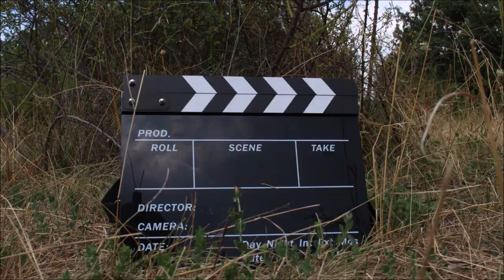ON TESTE AVENTURE PARC #1 (Feat Martin Gillis et Arthur Lafère)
Aujourd'hui, on teste Aventure Parc à Wavre, le plus grand parc accrobranche de Belgique. On vous fait gagner quelques entrées.

Merci à Aventure Parc de nous avoir invités !

CONCOURS :
Sur YOUTUBE : Aime la vidéo + commente le AVENTUREPARC + écris ton adresse email pour que l’on puisse te recontacter si tu as été tiré au sort
Sur INSTAGRAM : Toutes les infos sont sur la photo du concours sur le compte @arthur_lafere et sur le compte @martin_gillis_
Fin du concours le 30 août à 23h59

Merci à Valentin Gillis pour la musique d’intro
Merci également à Matthias Lafère, Nathalie Folien et Valentin Gillis pour le cadrage

Nous sommes 0 abonnés